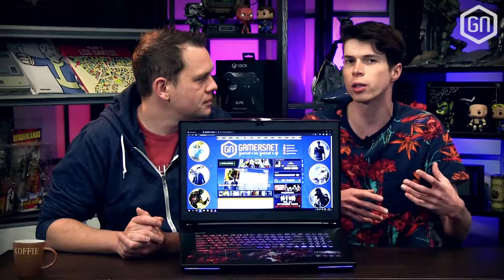Gamen in Blizzard-stijl met de MSI GT72S Heroes Special Edition | GamersNET Gear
LET OP: de gebruikte gameplay-beelden zijn niet representatief voor de prestaties van de laptop! De computer waar het mee opgenomen werd, maakte fouten tijdens de capture. Excuses voor het ongemak.

MSI en Blizzard slaan de handen ineen voor deze nieuwe laptop: de GT72S 6QE Dominator Pro G Heroes of the Storm Special Edition. Een hele mondvol en ook een flinke aanslag op je bankrekening met een richtprijs van €2349! Wat krijg je daarvoor terug? Onze Tom en Peter zoeken het uit in deze nieuwe week van GamersNET Gear!